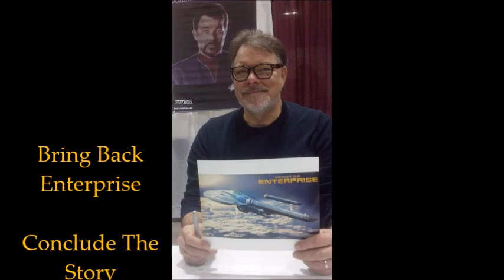Star Trek - Sea Fever ( John Mansfield )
CBS Television Studios Contacts:
Lauri Metrose
Senior Vice President, Communications

Jennifer Verti
Vice President, Communications

Startrek.com
Petition on Change.org: